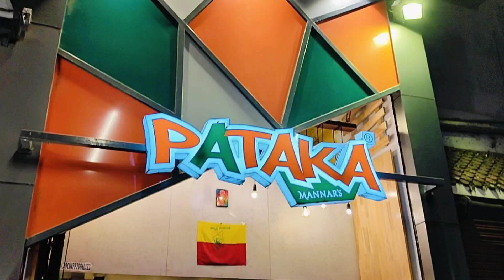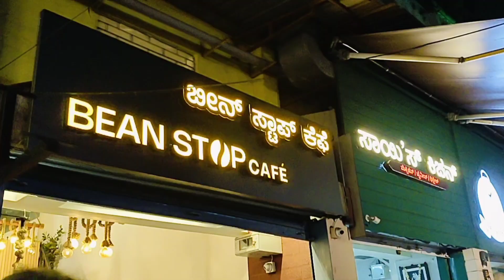Farming with family||sundayvlog||naturelove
and this have been posted a great time with my family on Sunday we all are went to my grandma home and we planted some flowers and some vegetable plants together it was really happy moment for us and also we went some outing on evening to eat some snack and chat with family you can definitely enjoy this log by seeing t and I hope you will all like this video

if you like my channel make sure to like share comment and subscribe to my YouTube channel Sanjana Mohan if you like my channel make sure to like share comment and subscribe to my YouTube channel Sinchanamohanvlogs 🫶

and also I am going to upload weekly 3 videos on my YouTube
on my Instagram I am going to upload daily base release you can definitely watch on Instagram

this is my Instagram link you can definitely watch and give follow button